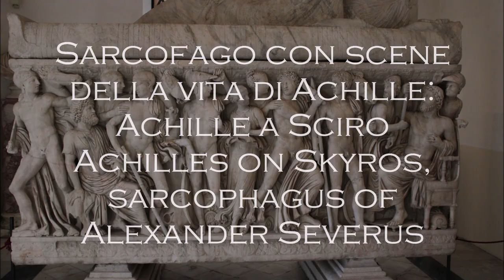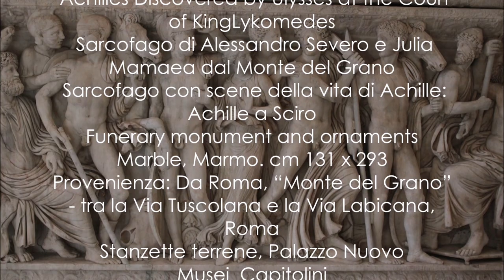Sarcofago di Alessandro Severo e e Iulia Mamaea - Achilles on Skyros and Lykomedes’ daughters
from Statius' Achilleid    Achilles’ childhood  : Achilles on Skyros
( Statius,  Achilleid I, 301-331).
 sarcophagus ofAlexander Severus’, datable to 240/250 A
 Achilles Discovered by Ulysses at the Court of King ykomedes
 Sarcofago di Alessandro Severo e Julia Mamaea dal Monte del Grano
 Sarcofago con scene della vita di Achille: Achille a Sciro
Stanzette terrene, Palazzo Nuovo, Musei Capitolini
ACHILLES ON SKYROS IN GREEK MYTHOLOGY
Peleus and Thetis had gone their separate ways after Thetis had failed to make her son Achilles immortal, and Achilles had been left in the care of Peleus, who then gave his son to Chiron to be taught.
Thetis though had not abandoned her son, and with the ability to see into the future, Thetis could see her son dying at a young age at Troy. Thetis though would seek to change the future, and planned so that Achilles would not go to Troy, and if Achilles did not go to Troy he could not die there.
So, Thetis would take Achilles from Chiron and transported him to the small island of Skyros, which at the time was ruled by King Lycomedes.
Furthermore, Thetis decided to disguise Achilles as a girl, so that he might be hidden amongst the seven daughters of King Lycomedes. The youthful Achilles protested about having to disguise himself as a girl, but when he observed the beautiful Deidamia, Achilles was said to have changed his mind.
Thetis thus presented Achilles to Lycomedes as if her son was actually her daughter, named Pyrrha, and requested that she might live amongst the king’s daughters. (...)
​Living alongside the daughters of Lycomedes, Achilles would fall more and more in love with the beautiful Deidamia, and eventually Achilles revealed himself to Deidamia. Deidamia would subsequently fall in love with Achilles, although she did not reveal his identity to anyone else.
At some point Achilles and Deidamia would be secretly wed, and Deidamia would give birth to a son for Achilles, a son named Neoptolemus.
​Away from Skyros events were occurring that made a war between Greece and Troy inevitable; and as Agamemnon gathered together forces to retrieve his sister-in-law Helen from Troy, the seer Calchas reiterated a prophecy which said that the Achaeans could not win unless Achilles was with them.
Agamemnon would dispatch other Achaean leaders to seek out Achilles. Guided by Calchas, several Achaean leaders would arrive at Skyros; Odysseus was certainly amongst the number but whether he was joined by Ajax the Great, Diomedes, Nestor or Phoenix depends upon the work being read.
​Some tell of how Achilles would have immediately revealed himself, but was held back from doing so by Deidama.
Odysseus was convinced that Achilles was hidden within the royal court, and so using his renowned cunning, Odysseus decided to trick Achilles into revealing himself.
There are two versions of how this trick was implemented. The first version tells of how Odysseus presented, in two baskets, gifts to the daughters of Lycomedes. In one basket were jewellery and trinkets, and in the other were arms and armour. The real daughters of Lycomedes went to the basket of trinkets, whilst Achilles alone went to the basket of weapons.
Alternatively, Odysseus had his Achaean comrades simulate an attack on Skyros, and when a warning horn was sounded, Achilles forgot his disguise and took up weapons to defend the island.
In either case, Achilles had revealed himself as a warrior hidden amongst the princesses.
Achilles now has to depart from Skyros, leaving Deidama behind. Achilles though promises to return, but of course he doesn’t.  (...)
 Λυκομήδης
  LICOMEDE: re dei Dolopi, nell'isola di Sciro, si tenne qualche tempo in casa il giovane Achille, che Teti aveva mandato alla sua Corte vestito da donna perché sfuggisse alla guerra e alla morte. Teti sapeva che suo figlio non sarebbe mai tornato da Troia se si fosse unito alla spedizione dei Greci, poiché era destino che egli morisse giovane e coperto di gloria, oppure vivesse oscuramente e a lungo.(...)
A Odisseo, Nestore e Aiace toccò l'incarico di ricercare Achille a Sciro, perché correva voce che egli fosse nascosto laggiù. Licomede li lasciò frugare nel palazzo, e non avrebbero mai trovato Achille se Odisseo non avesse posato nella sala un mucchio di doni, per lo più gioielli, cinture, manti ricamati e così via, pregando le fanciulle di corte di fare la loro scelta. Poi Odisseo ordinò che squillassero le trombe e che all'esterno si udisse un gran clangore di armi: ed ecco che una delle fanciulle afferrò uno scudo e una lancia che si trovavano tra i doni. Era Achille